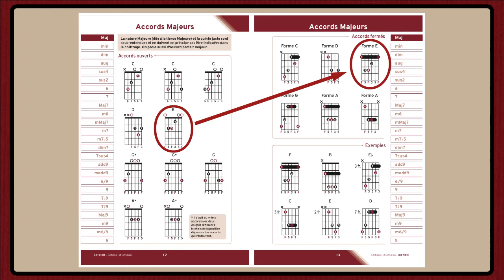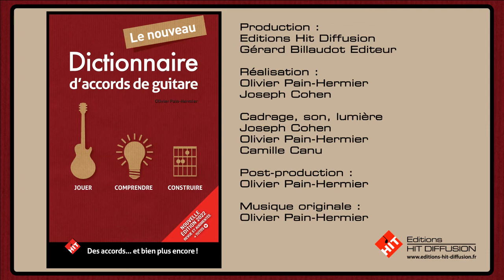Nouveau dictionnaire d'accords de guitare : Tuto guitare 1 : accords ouverts, accords fermés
Un tuto pour comprendre la notion de position d'accord, la différence entre accord ouvert et accord fermé, et comment les jouer sur la guitare. Retrouvez tout cela et bien plus encore dans le Nouveau dictionnaire d'accords de guitare, d'Olivier Pain-Hermier !